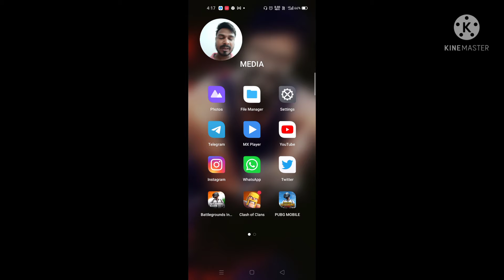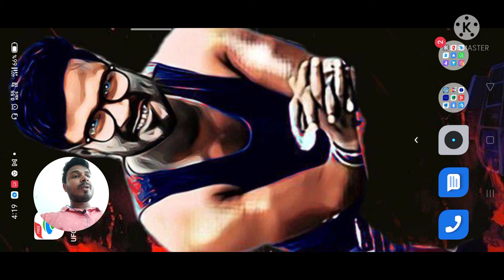battleground mobile india map download problem fixed .Bgmi map download error resolve for all device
MADmax Revenger